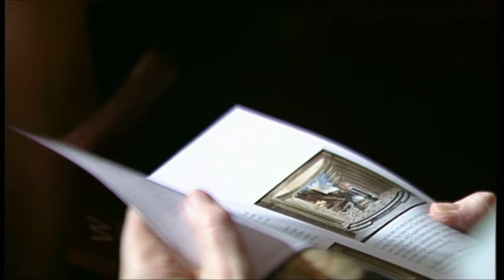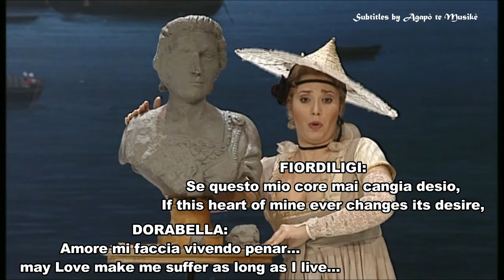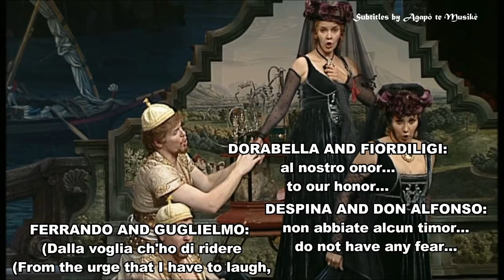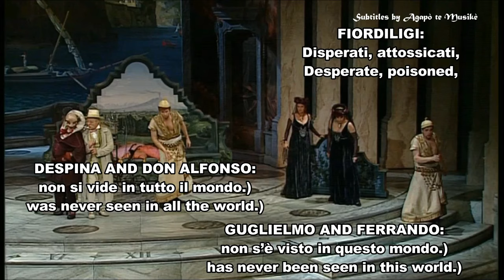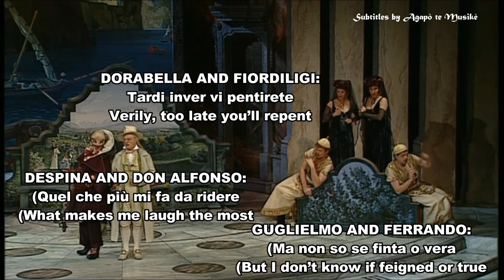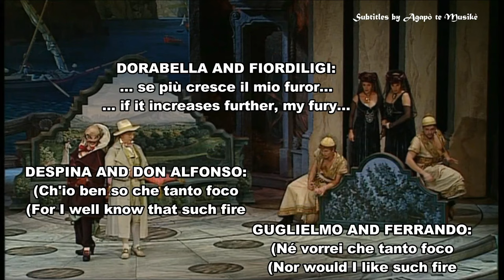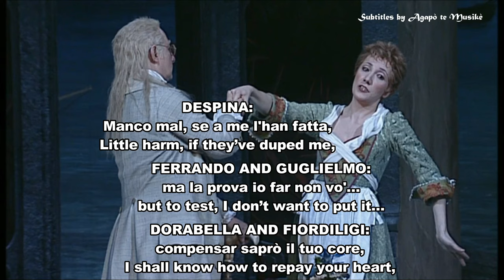MOZART - COSI' FAN TUTTE (1790) with double subs It-Eng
According to Stendhal, to enjoy an opera sung in a language that we do not know, it would be enough to have just a basic outline of the plot. In my view, in the case of Mozart, this would mean neglecting the close attention he always paid not only to the dramaturgy but to every word of his operas’ libretti; and, as regards those of Da Ponte, it would mean overlooking three great comedies. Not for nothing, Stendhal was one of the detractors of “Così Fan Tutte”, joining his to Wagner’s, Beethoven’s and other’s hasty and superficial misjudgments that condemned in particular its text as frivolous, if not “immoral and trivial”, “unworthy of Mozart’s genius” (so did Beethoven, and yes, “Così” is not “Fidelio”!)
- But let me say… Trivial??? You’ll never know what you’ve missed! -
Perhaps, the lack of a well-established literary source (unlike the other two Mozart-Da Ponte operas) left this libretto more vulnerable to criticism, but actually, many elements of the plot had an ancient and noble ancestry and were widely spread in Europe culture of the 18th century and in particular in the Burgtheater’s repertory of those times.
Unfortunately, a text so full of sophisticated literary and operatic quotations, allusions, sayings, proverbs was hardly conveyable in other languages (in the first performances it was available in Italian only, or in a clumsy German translation). Thus it was, in fact, altogether ignored or misinterpreted, and the work, as that miracle of balance and symmetry Mozart and Da Ponte had conceived, risked being definitively lost through the distortions, mutilations and odd adaptations to new libretti it suffered over the next century.
Besides, frivolous? Immoral? Woe if Da Ponte hadn’t treated gaily and lightly an experiment, moreover involving a wager, to demonstrate women’s fickleness! (a subject probably inspired by a recent society scandal in Vienna). It would have been unbearably hateful and cynical, if delivered too seriously or realistically (thing however impossible, within the 24-hours of the three unities rule), as well as it would have been, if rendered with an excess of buffoonery. No, Da Ponte displays all his literary prowess in conceiving a human intermingling of truth and illusion, superficiality and profundity, and in rendering it then with a predominantly humorous mode, through overt theatricality, witty parodies, and broad comedy, but not excluding moments of sincere emotion. And Mozart displays all his brilliant inventiveness in conveying, with the tiniest details of his musical choices (deploying of instruments, cadences, rhythm, modulations…), every trait of the text, from biting irony to heartfelt empathy, as and when the two couples of betrothed lose their shallowness and acquire human depth.
As always, Da Ponte’s witty, refined, and well-constructed writing offers Mozart the opportunity to insert music from multiple traditions, which responds to and furthers with equal allusive strength what the text suggests. They give proof of misinterpreting this libretto or ignoring the close collaboration Mozart-Da Ponte, those who talk about discrepancy between “Così”’s music and text, whereas, on the contrary, there are always perfect synergy and interaction.
With an intentionally ambiguous tactic, Da Ponte and Mozart bring us continually almost on the verge of emotional involvement, only to swerve again towards irony at the last moment. There's no shortage of humor even in the forgiving scene immediately before the final moral!
But, to understand and fully appreciate much of the ingenuity on the part of composer and librettist together, to grasp irony within ambiguity, to recognize the satirical intent even when the line between pathos and parody becomes finer, it is necessary to follow the words throughout the opera, recitatives included!
“Così” is preeminently an opera of ensembles, where the characters’ different emotions and views on the events can confront each other simultaneously or rapidly overlapping. I’ve unraveled their lines individually, not only to reveal all that insightful wit which traditional subtitles often cut out, but also to highlight the athletic vocal writing of one of Mozart's most difficult scores.

January 26 2020 the 230th anniversary of its premiere.

CAST:
Fiordiligi: Barbara Frittoli
Dorabella: Angelika Kirchschlager
Guglielmo: Bo Skovhus
Ferrando: Michael Schade
Despina: Monica Bacelli
Don Alfonso: Alessandro Corbelli
Chorus and Orchestra of Vienna State Opera
Conductor: Riccardo Muti
directed for the stage by Roberto de Simone
directed for TV by Brian Large
Recorded live at the Theater an der Wien, Vienna, 1996.